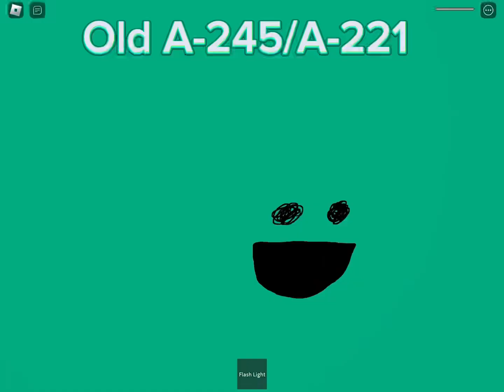what should I do next? (Interminable rooms old Jumpscare) tell in the comments!